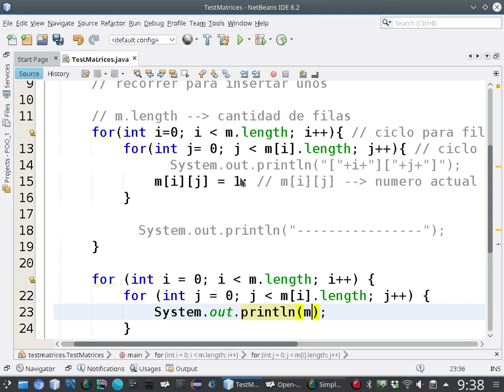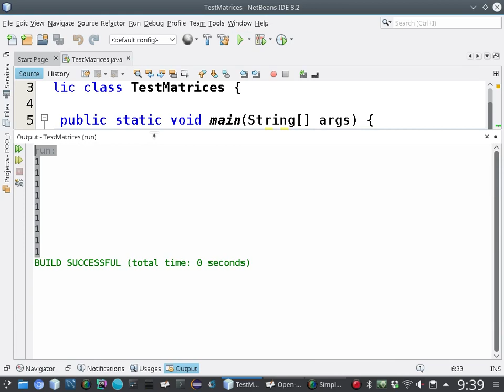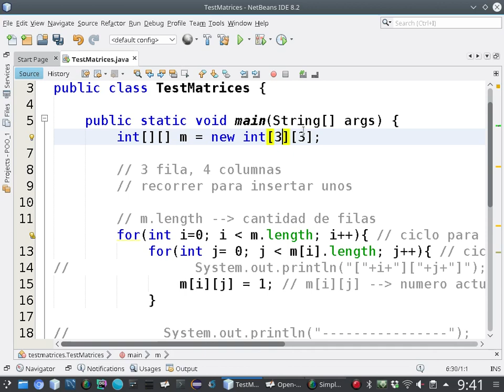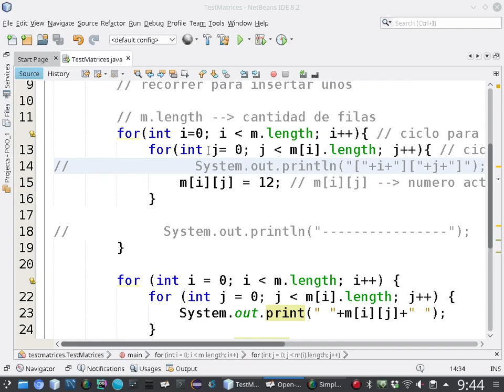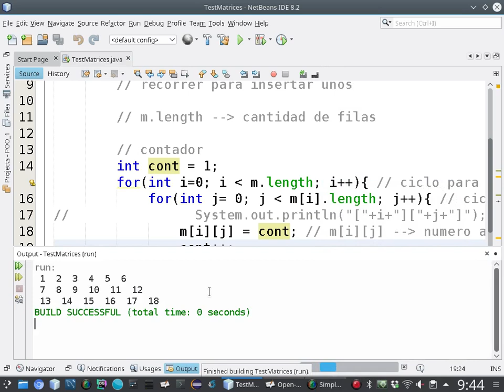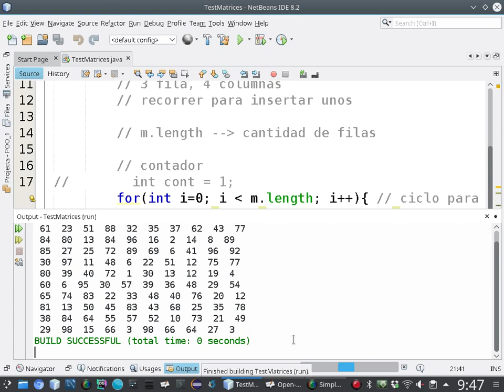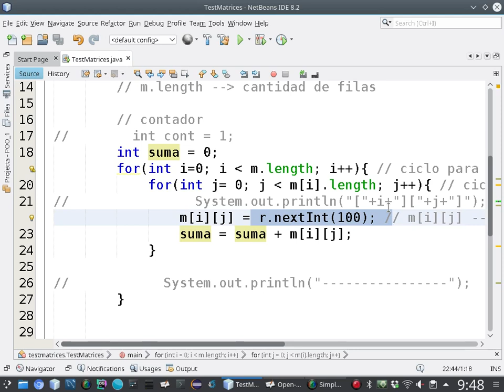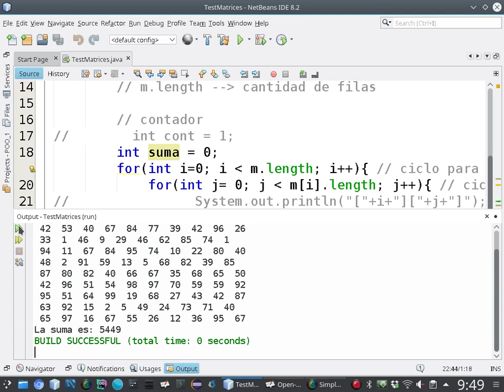[Clases en vivo] Matrices en java [4/6]